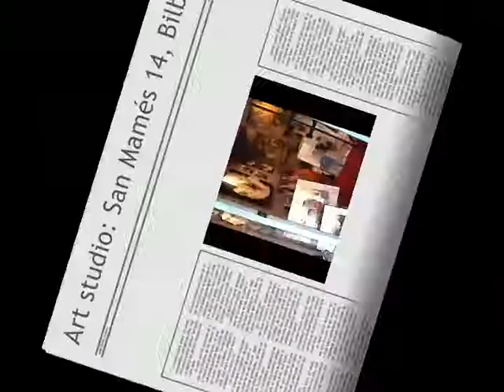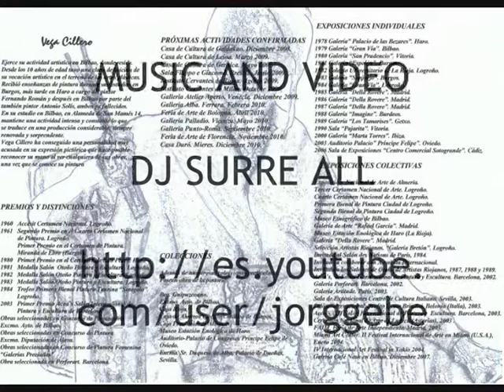VEGA CILLERO. OLEO - OIL PAINTING. NUEVA MUESTRA DE OBRA. SOME PAINTS OF ABSTRACT ARTIST.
ARTE: PINTURA OLEO - OIL PAINTING. ARTISTA: VEGA CILLERO. MUESTRA DE SU OBRA. RECIENT PAINTS OF THE ARTIST. ABSTRACT ART.

VEGA CILLERO
oil painting

Art Gallery:  Pérez Galdós 12. Bilbao

Professional address, art studio:  Alameda San Mamés 14, 1º izq., Bilbao

Telephone: (+34)